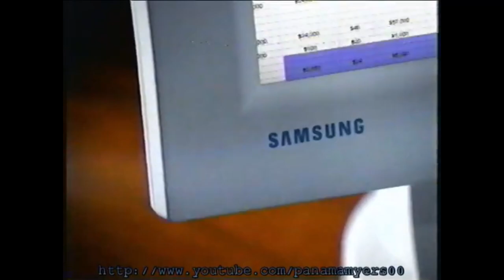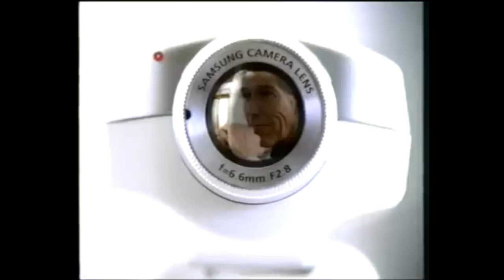Samsung "SAMSUNG DIGITall: Everyone's Invited" All Commercials (1999-2003)